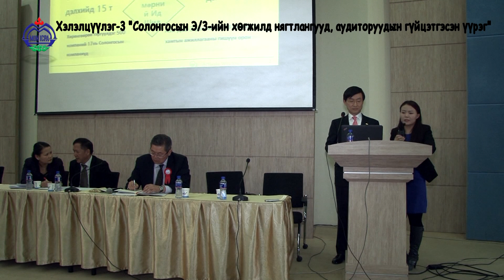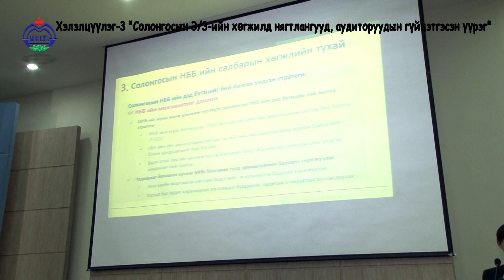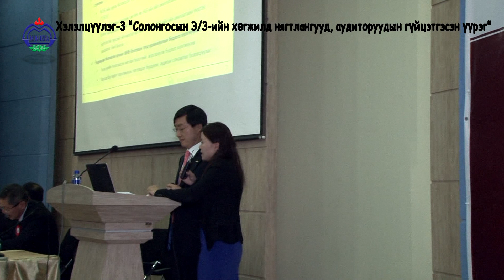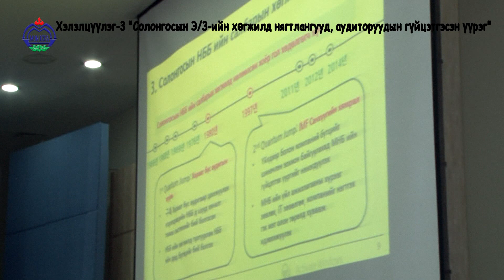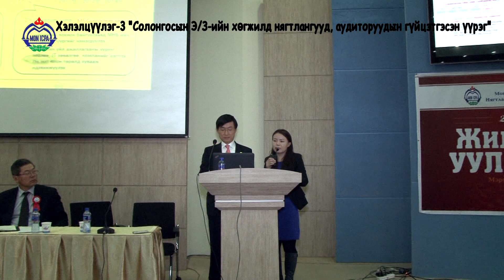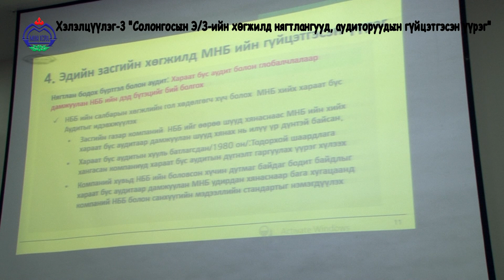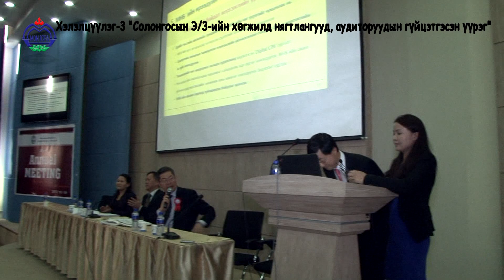Солонгосын эдийн засгийн хөгжилд нягтлан бодогчид, хараат бус аудиторуудын гүйцэтгэсэн үүрэг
Илтгэгч: Солонгосын МНБИ-ийн дэд ерөнхийлөгч Ан Ён Кун